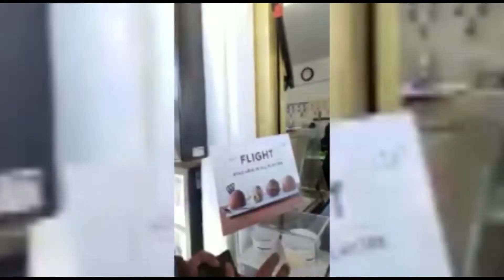తెలుగు భాషను ఎంత గొప్పగా మాట్లాడాడో చూడండి ఈ విదేశీయుడు / Telugu Speaking Foreigner / ESRtv